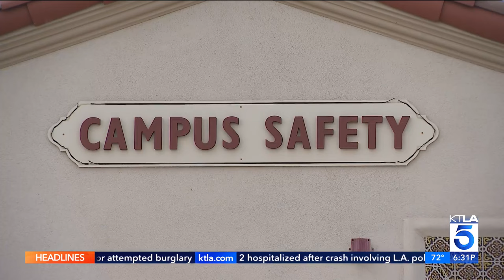Teens swung ax, head-stomped and eye-gouged Fullerton College security officers, police say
Around 6:15 a.m., a Fullerton College officer found three teens “trespassing on a bench” on the campus quad next to the 200 Building, the Fullerton Police Department said in a news release. The campus officer was immediately attacked when he went to make contact with the teens, believing one was in medical distress.
KTLA 5's Shelby Nelson reports. (Oct. 13, 2023)